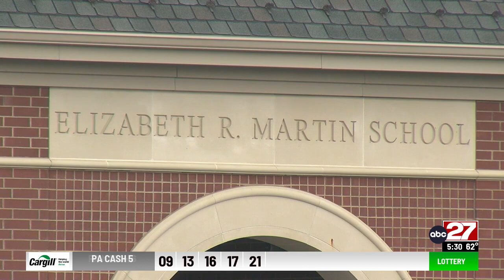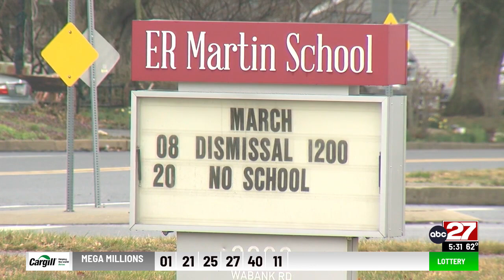Manheim Police discuss gun Pennsylvania laws